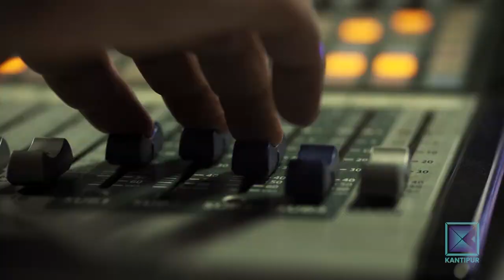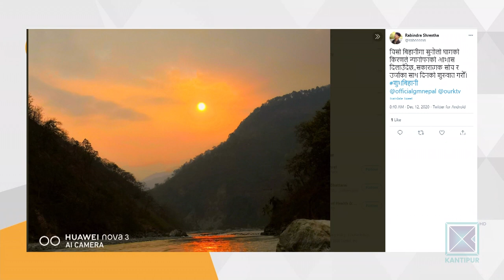Teaching Newari Language Online | Good Morning Nepal - 13 December 2020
In today's episode of Good Morning Nepal, our presenters are having a conversation with Sunita Dongol (Ranjana Lipi Advocate) about teaching Newari language or Nepal Bhasa through online medium.